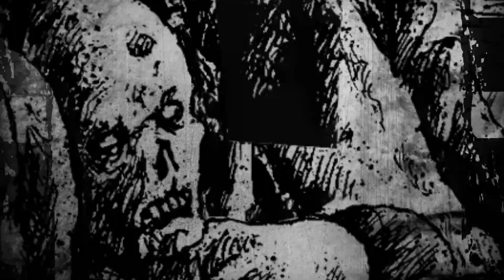Puncture Wound Anthem of Agony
Puncture Wound - Anthem of Agony. This lyric clip is the second single from the upcoming full length, Complete Carnage of Coagulating Cacophonous Corpses.

Credits:
Recorded/Mixed by Rian Cavaye at Rock City Studios
Mastered by Against the Grain Studio
Artwork by BLCKSTRY.art
Logo by Pahl Hodgeson
Clip by Moshriff Creative